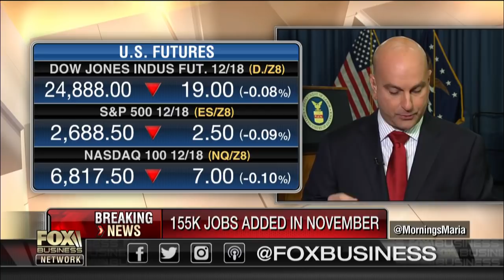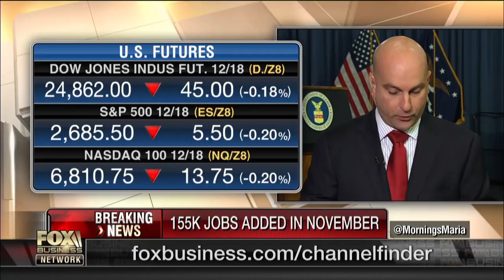US economy adds 155,000 jobs in November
FBN’s Edward Lawrence breaks down the November jobs report.